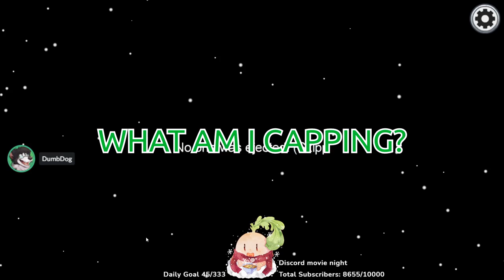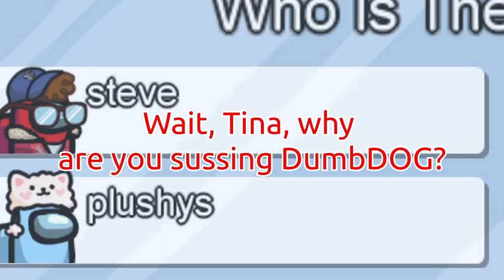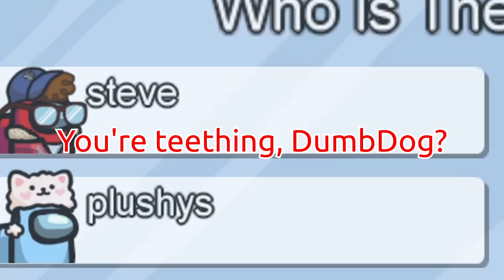The best triple kill finisher you'll ever see...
More modded Among Us gameplay with 5up and friends! Today the gang brings back some old plays like Voet and JesseSMFI.
🔥Expand me🔥

Games 1 and 2
Confirm Ejects: Off
Visual Tasks: Off
Mod: Sheriff/Snitch/Morphling/Jester/Phantom

Featuring: Hafu, Dakotaz, Steve Suptic, Plushys, TinaKitten, DumbDog, xChocoBars, Voet, JesseSMFI

New Video ➡ The best triple kill finisher you'll ever see...

Another day, another daily 5up upload... Today we have more Among Us hafu lobbies with Hafu, Dakotaz, Steve Suptic, Plushys, TinaKitten, DumbDog, xChocoBars, Voet and JesseSMFI! Sadly Disguised Toast, Valkyrae, Corpse Husband, Sykkuno's Among Us group couldn't join us today :(... Everyone's still excited from watching the new Among Us airship map trailer so they're mixing it up often by swapping maps, testing new Among Us mods and playing on lower vision settings. Hope everyone enjoys these funny Among Us moments and compilations as much as we did :)